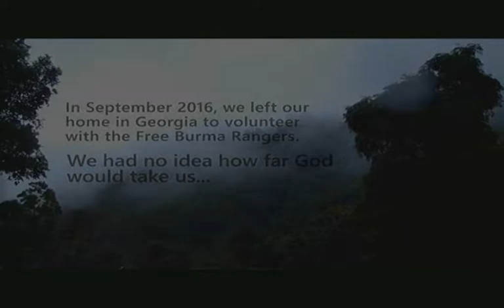9.12.18 Dan Boal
9.12.18 Dan Boal